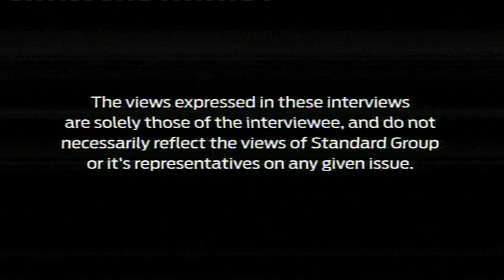Jeff Koinange Live with Betty Murugi and Karanja Kabage part 3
Jeff Koinange Live with Betty Murugi and Karanja Kabage part 3Watch KTN Live